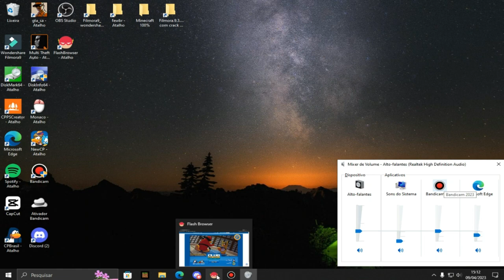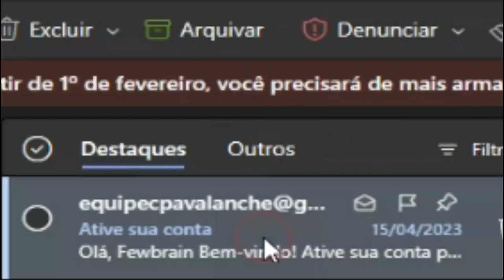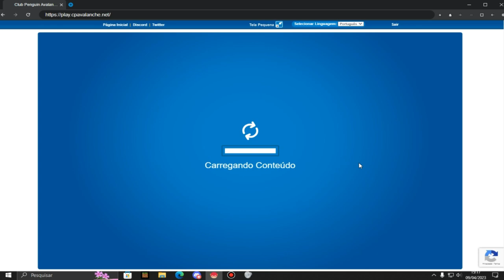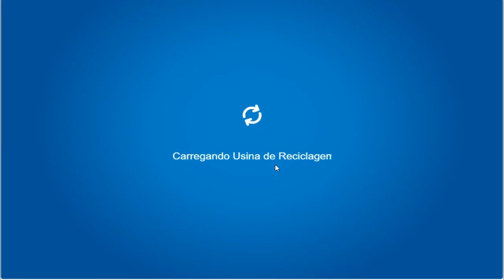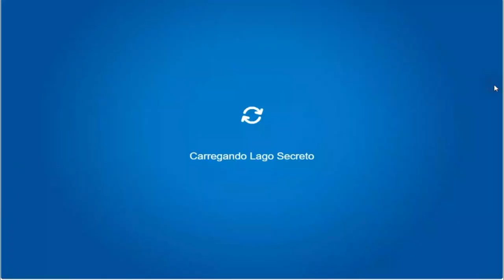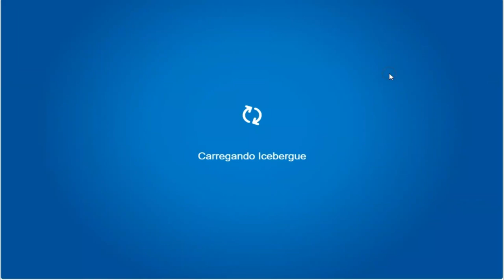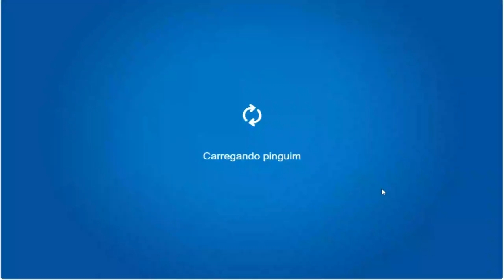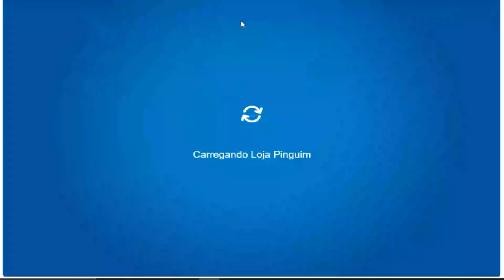O Club Penguin Não Acabou | Como Jogar Club Penguin 2023 Como Criar Conta No Club Penguin Avalanche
▂ ▃ ▄ ▅ ▆ ▇ █ Hashtags █ ▇ ▆ ▅ ▄ ▃ ▂
▒▓█▇▆▅▃▂º► Pode Não Parecer No Vídeo Mas Enjoei Da Versão Moderna, e Realmente Tá Muito Lindo e Nostálgico Esse @cpavalanche Mesmo Eu Preferindo Alguns Lugares Moderno, Essa Versão as2 É Bem Melhor Ao Todo
Capítulos:
00:00 Aviso Cis: Novo Canal De CPPS
00:18 Introdução Do Novo Club Penguin 2023
00:25 URL Do Site e Explicação Do Flash Player
00:55 Laucher Executável
01:44 Criando Uma Conta e Ativando Ela
03:33 Entrando No Jogo E Amando Essa Versão
◄º▂▃▅▆▇█▓▒